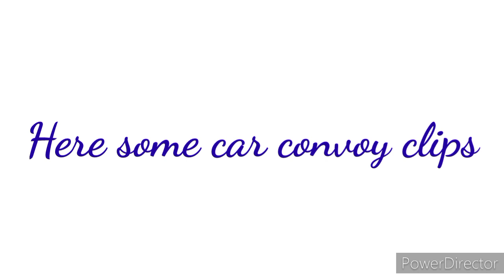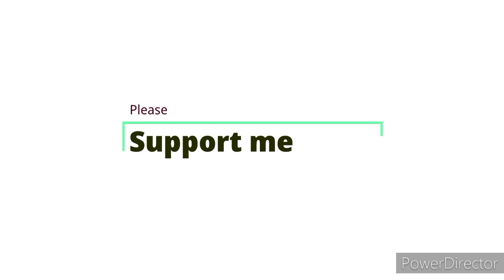DM car convoy compilation...civil service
car siren is edited so guys don't take seriously...in my district all officers are good they don't use siren without any emergency circumstances.